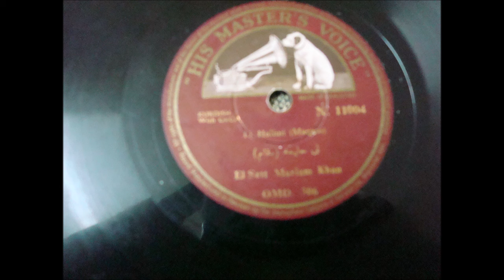Kubra Dilo ez bimrim berebin